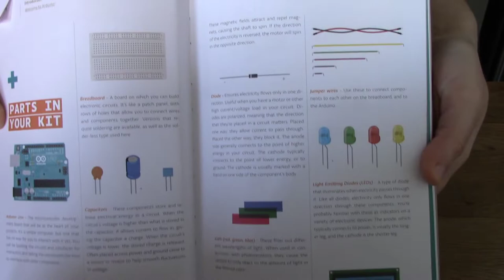Arduino: Part 1 - What's in the box? | Emerging Technology at Centennial Libraries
A quick unboxing video that shows all of the components in the library's Arduino kit.